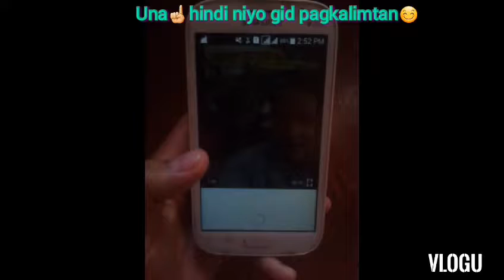CAPIZ STADIUM (Jogging Time)🏃Vlog#3